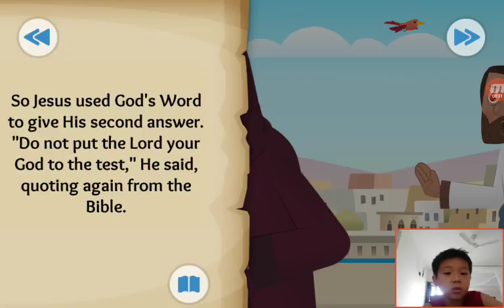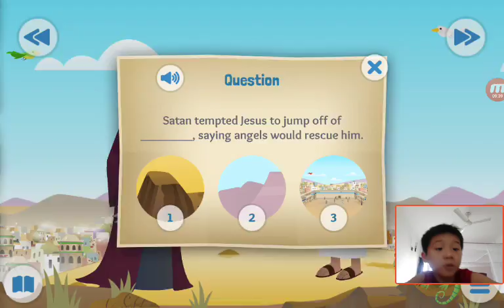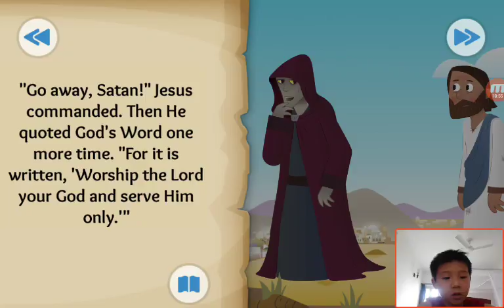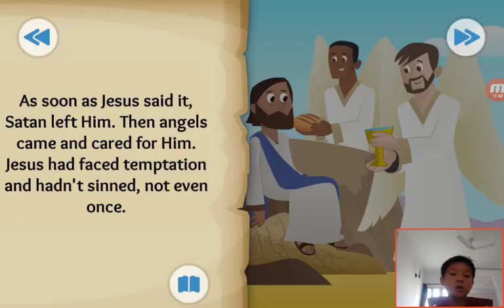‹Kids›Soo：Wonderful Bible Story‹성경이야기›– A Test in the Desert about Jesus is tempted